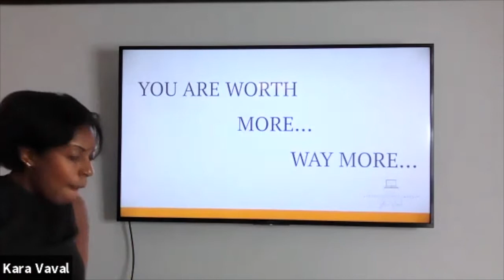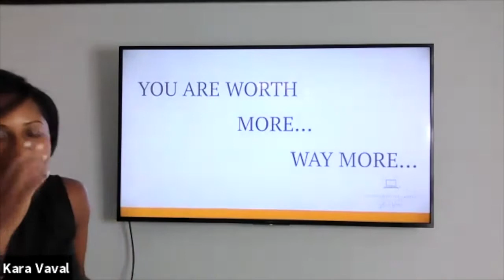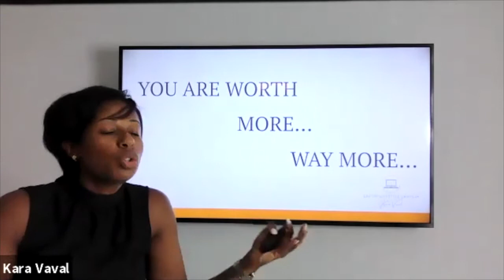Fund your dreams with your law firm I did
Truth is, if I had stayed at that law firm I worked for my first year out of law school, I wouldn't have the life I have right now. I wouldn't make what I make, and I wouldn't be enjoying the life experience I'm enjoying today.

I bought my house a year and a half after I got divorced because of my firm. As a single mom, I was able to put a large downpayment and pay a mortgage on 4 bedroom house with a pool in South Florida while still driving a luxury car.

Maybe you want to travel, maybe you want to take care of some loved ones... I don't know what your dreams are but I know your virtual law firm can give them to you!